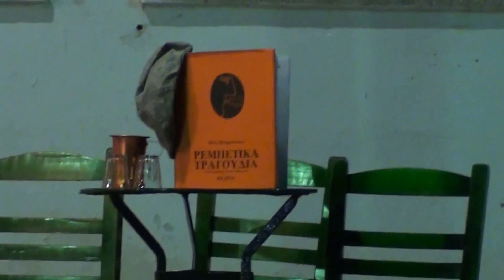ΜΟΡΦΩΤΙΚΟΣ ΣΥΛΛΟΓΟΣ ΑΜΠΕΛΟΥ ΚΑΡΔΙΤΣΑΣ.ΡΕΜΠΕΤΙΚΗ ΒΡΑΔΙΑ 13-6-2015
ΔΗΜΟΤΙΚΟ ΣΧΟΛΕΙΟ ΑΜΠΕΛΟΥ...ΛΗΨΗ ΒΙΝΤΕΟ ΝΙΚΟΣ ΠΕΡΙΦΑΝΟΣ